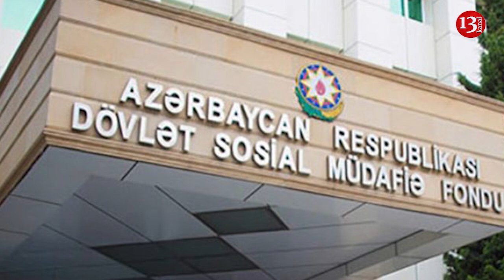"Xəyanətə görə ayrıldım,nə aliment,nə də sosial yardım almıram,BALAMI NECƏ SAXLAYIM?"-Ananın Fəryadı